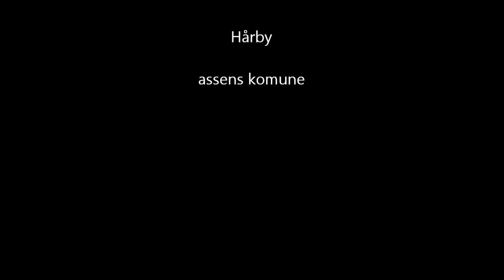de flygtede fanger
to fanger flygter fra et fængsel og politikcinden hilda skal fange dem igen